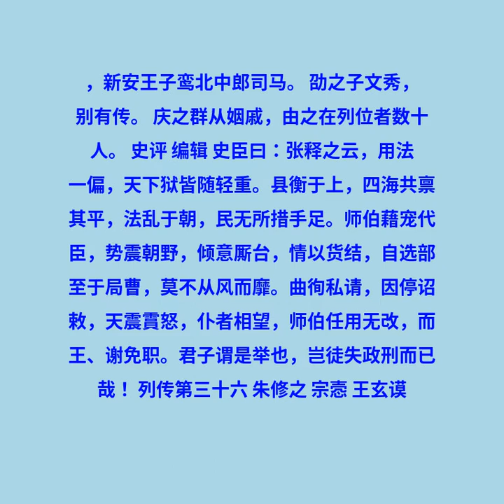卷七十七 列传第三十七 柳元景 颜师伯 沈庆之